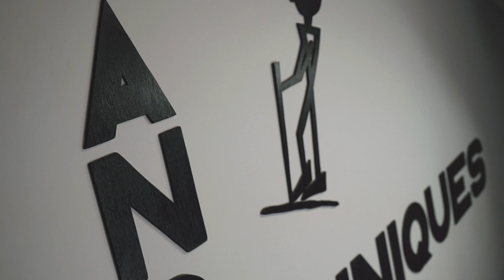Dance Techniques (Dir. Whiz Kid Jerm)